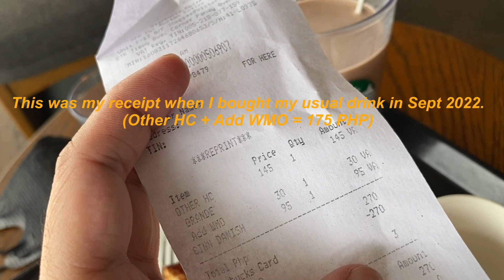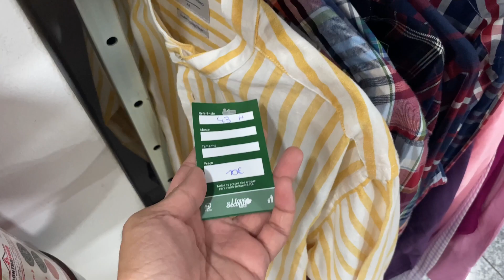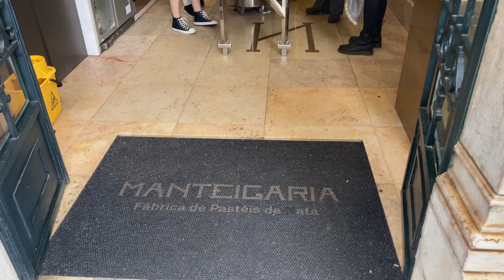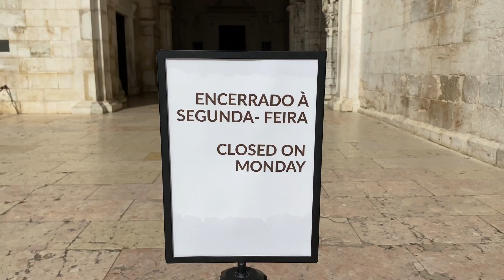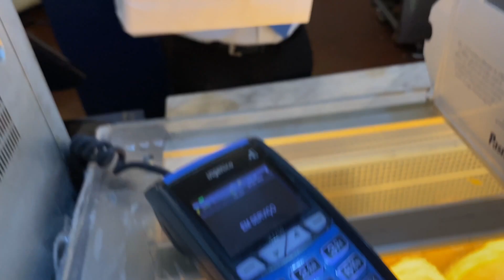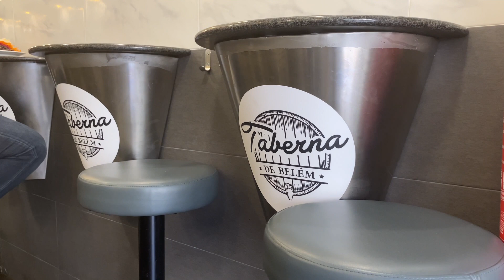DON'T GO TO THE JERONIMOS MONASTERY *on Mondays* | LISBON PART 2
Part 2 of my backpacking trip to Lisbon. I shall be back.

@Chillpeach - 2:00 AM
@LuKremBo - Bread